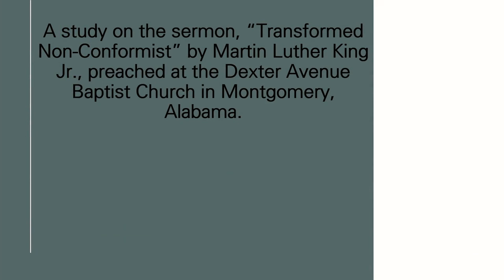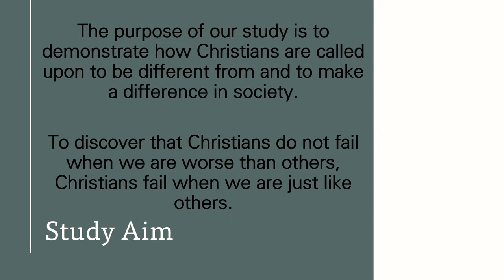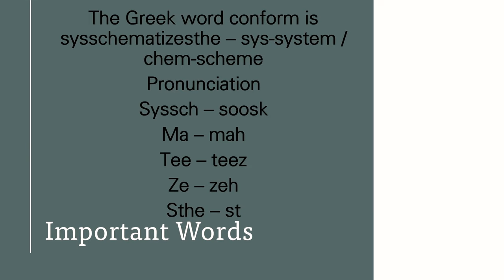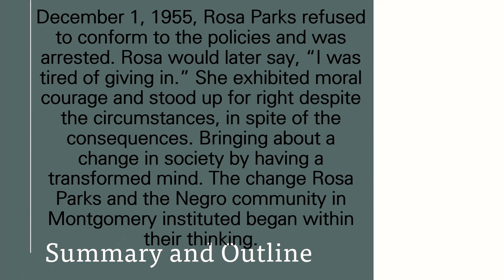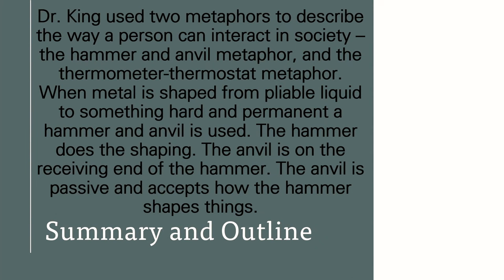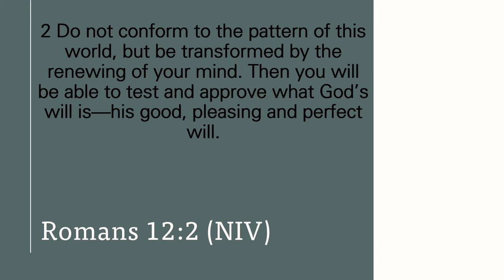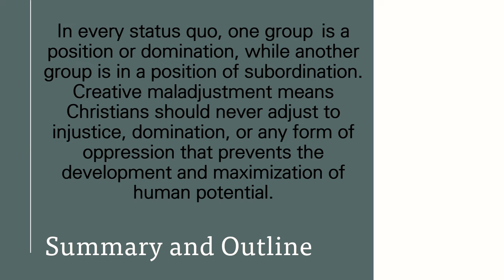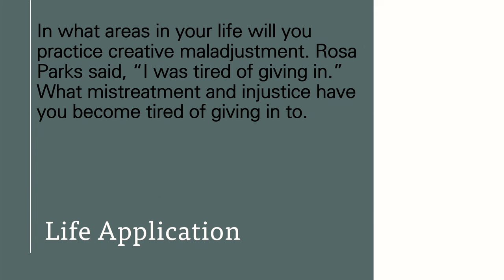Sunday School with Rev Geneva Nelson